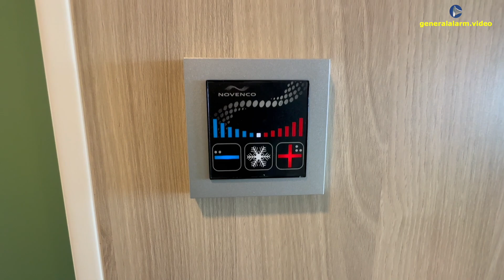AIDAprima - Kabine 14204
Videorundgang durch die Kabine 14204 auf AIDAprima
(Verandakabine Komfort mit zwei Bädern)

Bei dieser Kabine handelt es sich um eine "Verandakabine Komfort (mit zwei Bädern)" auf Deck 14 im vorderen Bereich des Schiffes auf der Backbordseite (in Fahrtrichtung links).

INHALT:

00:07 Kabinenrundgang
03:30 Veranda
04:52 Kleiderschränke
06:15 Bäder